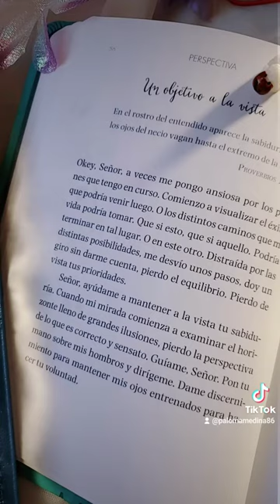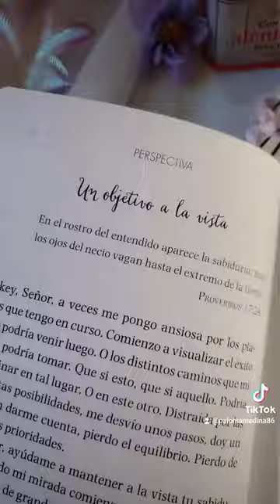Un objetivo a la vista, tomado del libro, ( oraciones de un minuto para mujeres)